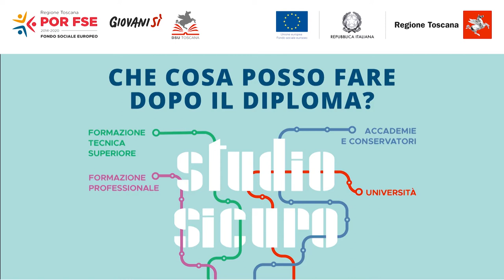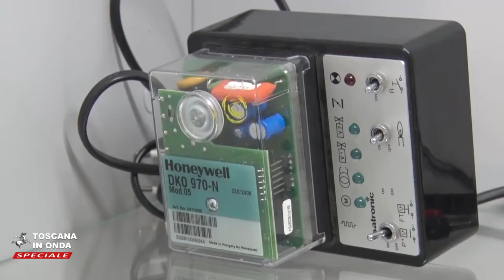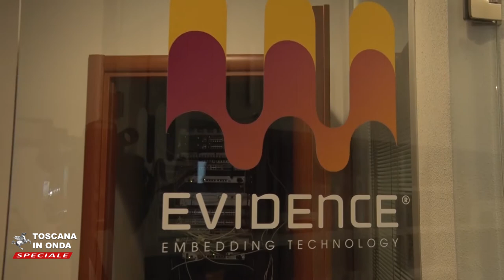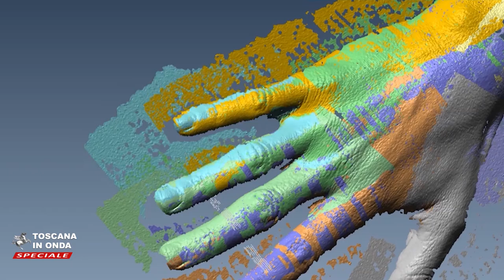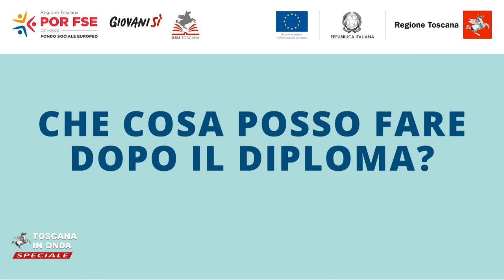Studio Sicuro - Industria 4.0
Video realizzati per la campagna Studio Sicuro, per maggiori informazioni su cosa puoi fare dopo il diploma vai sul sito